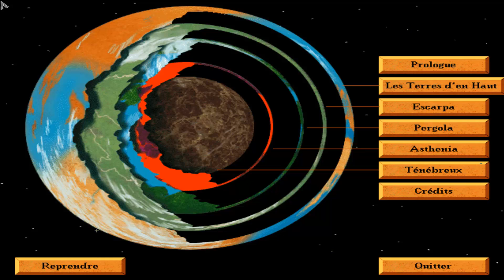Aventure Suivie spéciale Noël : Torin's Passage Chapitre 1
Bonjour tout le monde et bievenue pour cette nouvelle aventure suivie sur Torin's Passage à l'occasion de Noël ! Nous allons durant cette aventure suivre les pérégrinations du jeune Torin qui va tenter de retrouver ses parents kidnappés par une certaine Lycentia. J'espère vraiment que cette aventure vous plaira et je vous remercie d'avoir regardé !